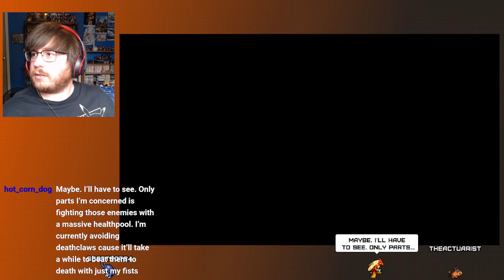Badge Only Run - Paper Mario TTYD Remake - Part 5